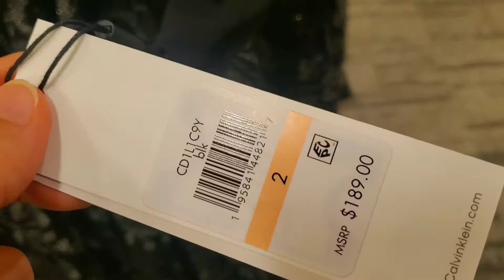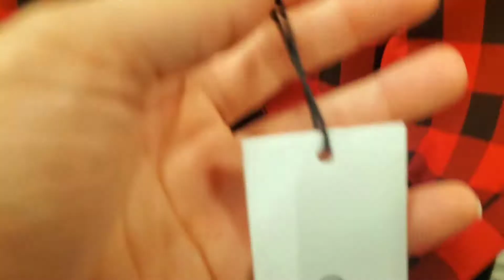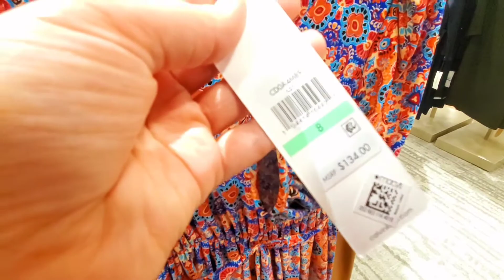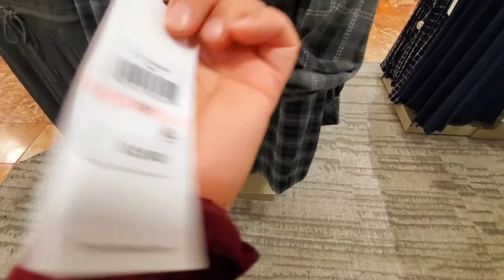جديد فساتين كالفين كلاين للخريف من أمريكا Dresses Fall collection 🇺🇸